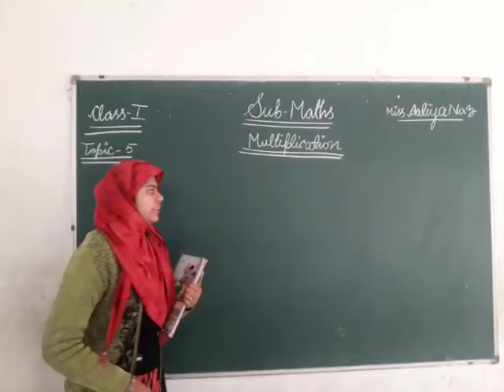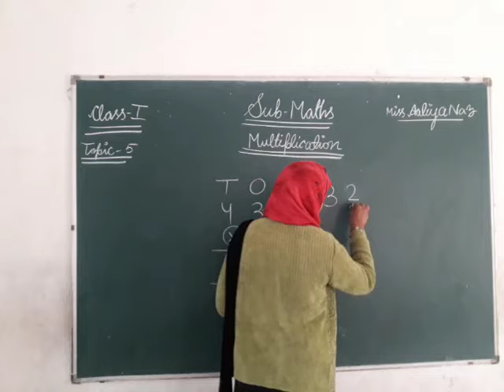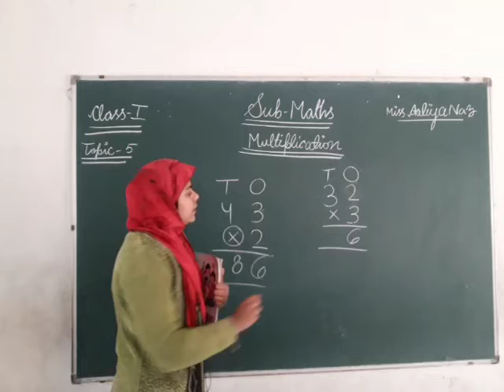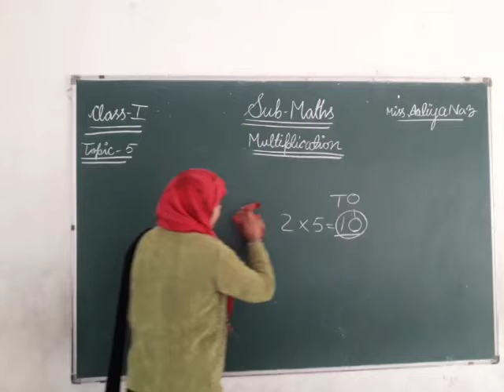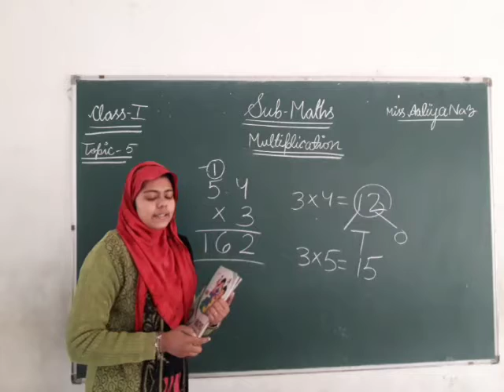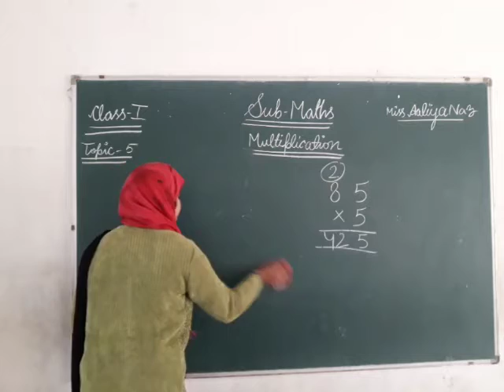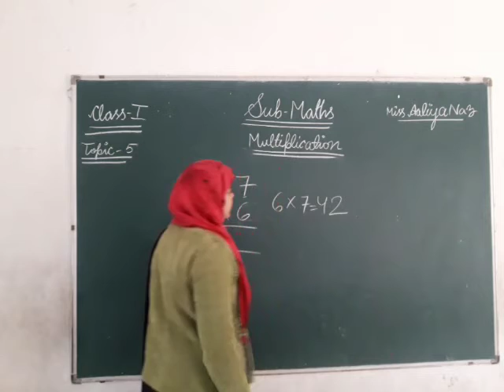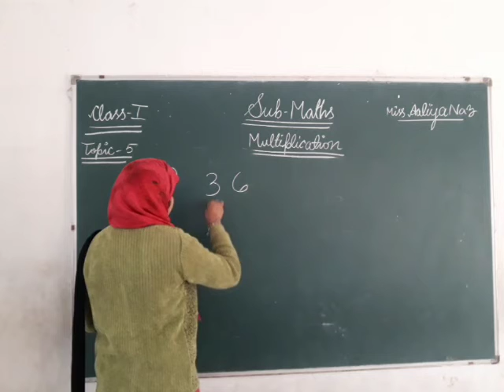CLASS 01 II ADVANCE MATHS II TOPIC 05 II